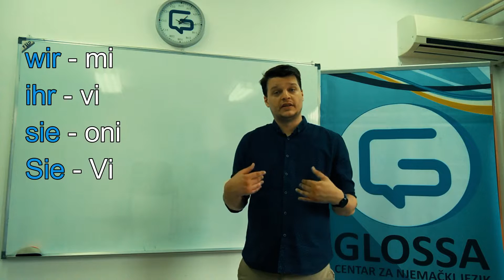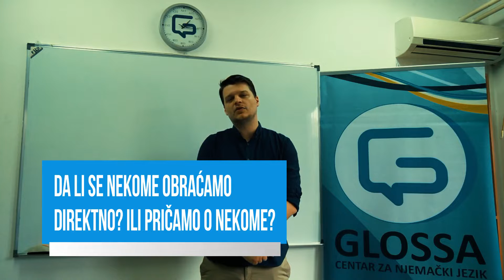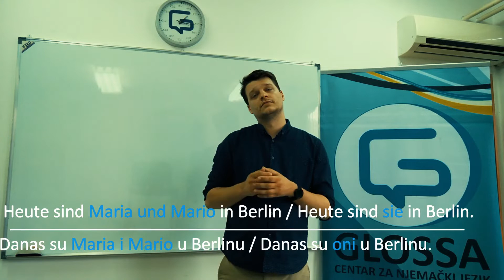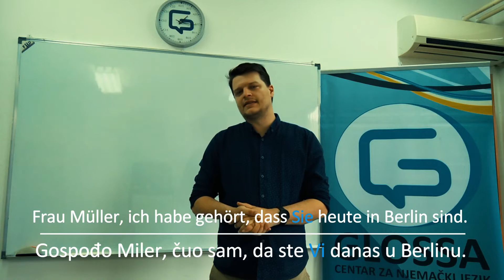Njemački za 5: Lične zamjenice (epizoda 3)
U trećoj epizodi "Njemački za 5" vam objašnjavamo lične zamjenice i razliku između "sie", "sie" i "Sie".
Pratite zvanični Youtube kanal Glossa - centra za njemački jezik i sedmično gledajte nove klipove serijala "Njemački za 5". Učite sa nama njemački!